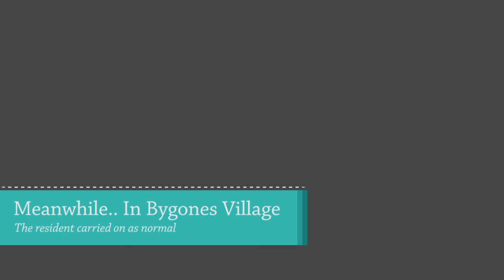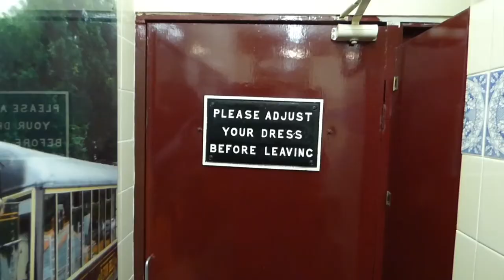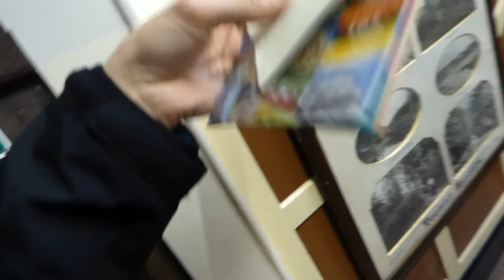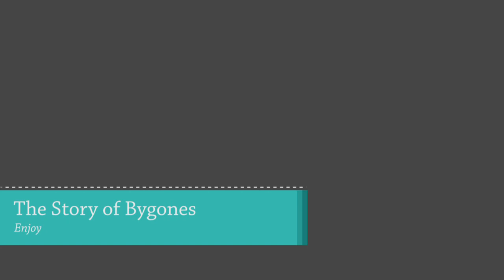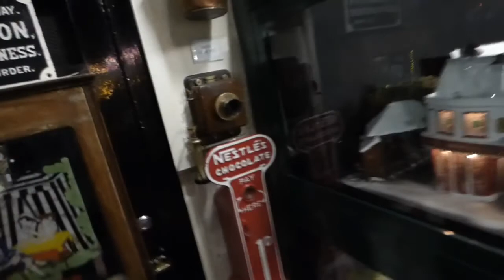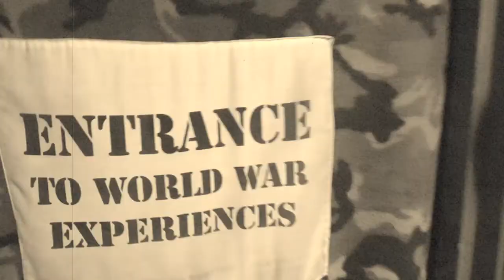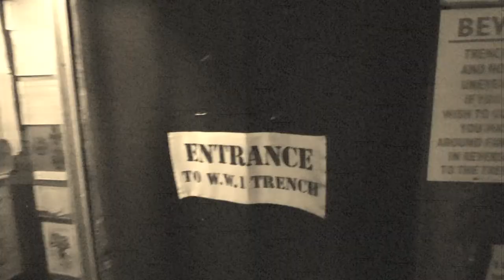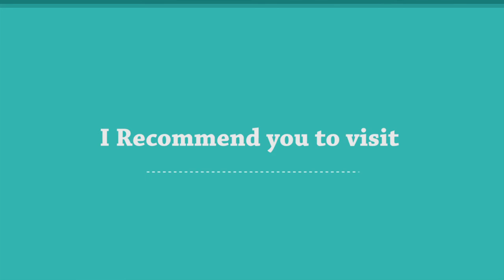Bygones Victorian Street Museum, Torquay | Recommended | WORLD OF XPLORATION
Howdy Xplorers did you know that I recently visited Bygones Victorian Street Museum in Torquay recently?

In this video, you will join me on a Journey of Discover, as we travel back to the Victorian era, exploring the lives of Victorian living in a Victorian street.

There a little story from Charlotte and the story of Bygones included in the video along with Trip back to World War. I recommend Bygones to anyone and everyone.

World of Xploration or WOX for short. is a fun journey of discovering, as your content creator is having a huge battle with life.As he suffers from Anxiety and Hidden Disabilities which make the world seem very confusing and loud sometimes. So World of Xploration is a personal social outlet to help with my battle with life.

The WOX Community